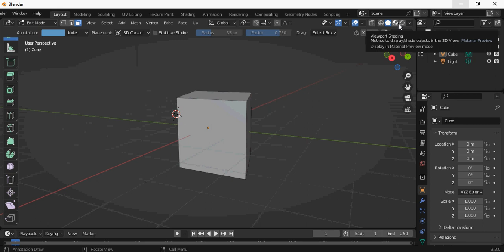tutorial blender 3.3 EDIT MODE dan tool di kanan dan shorcutnya HAFALKAN YA ADIK ADIK Episode 2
tutorial ,blender 3.3 ,EDIT MODE ,dan, tool, di, kiri ,dan ,shorcutnya, HAFALKAN  ,YA ,ADIK, ADIK